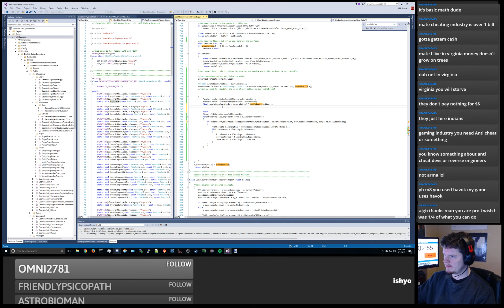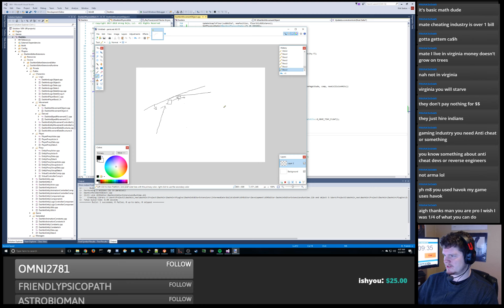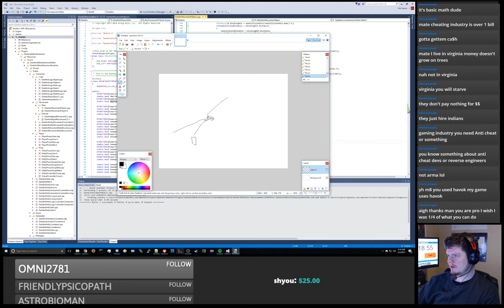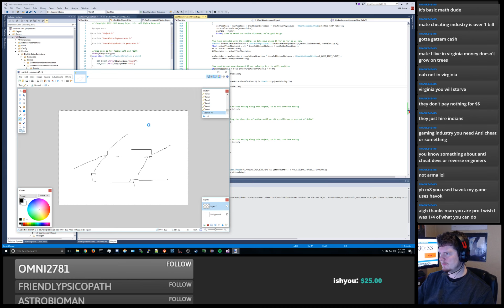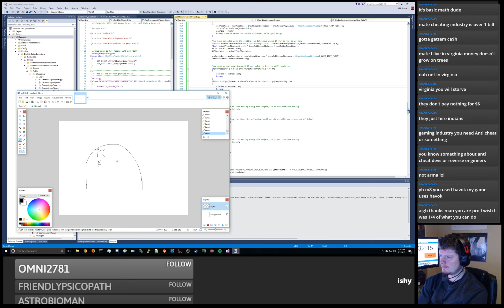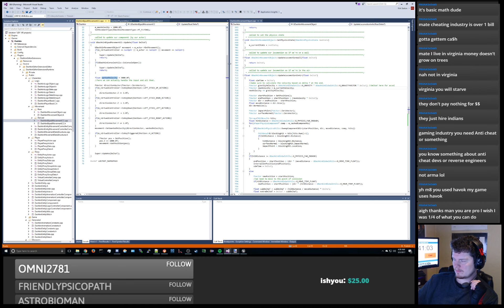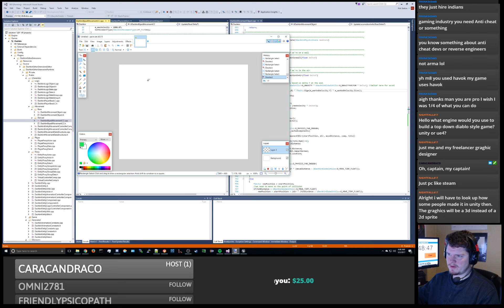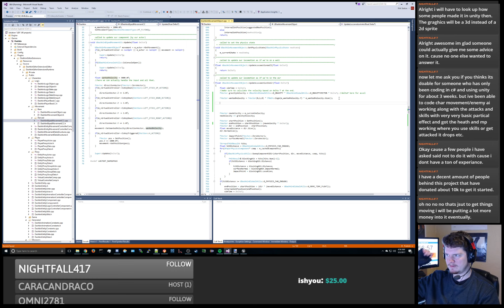ambientenergy101 devs Dashkin 50